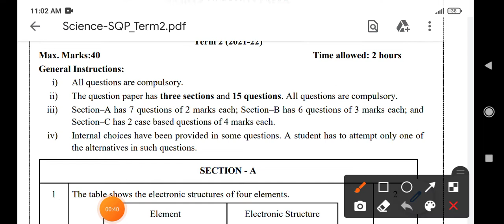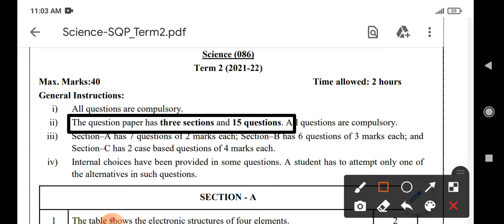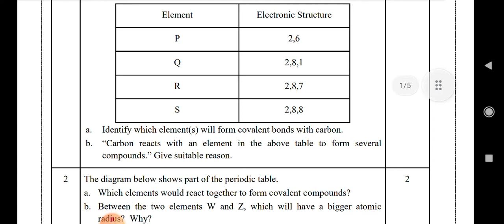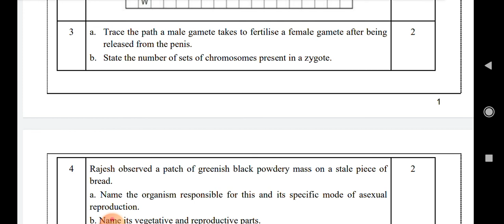term2 science sample paper analysis|class 10 science sample paper term 2